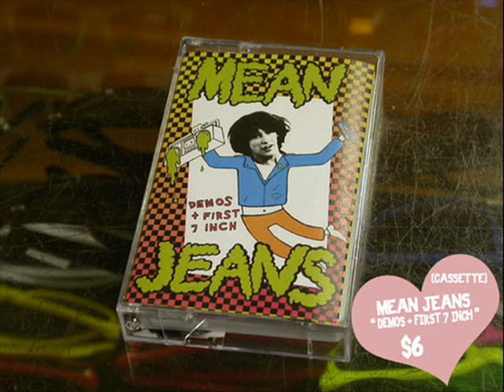mean jeans - school lunch victim (original)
From : mean jeans - demos & unreleased!